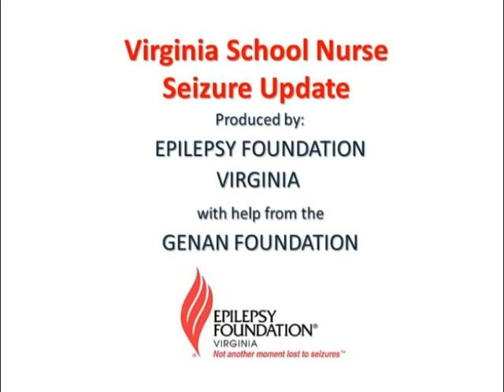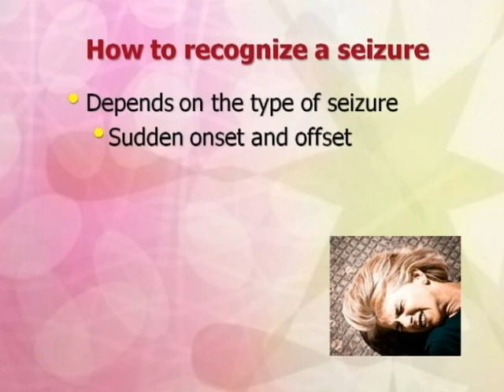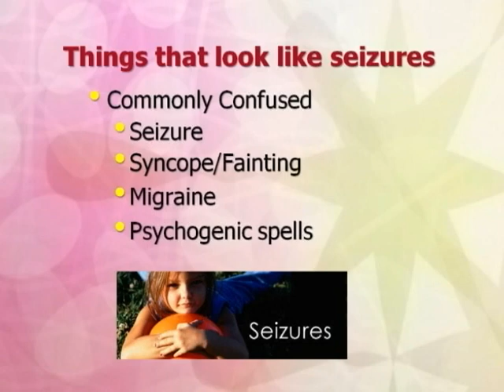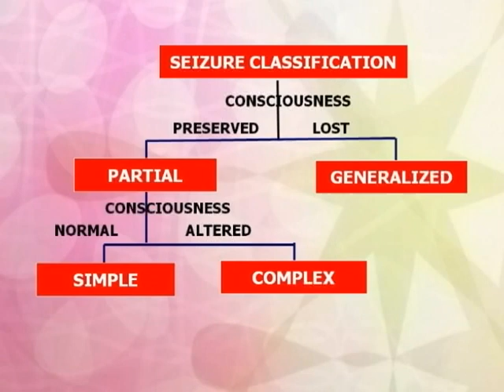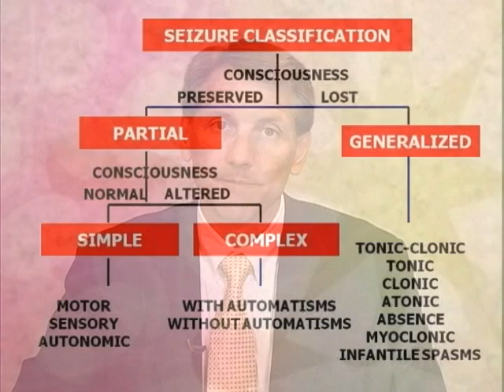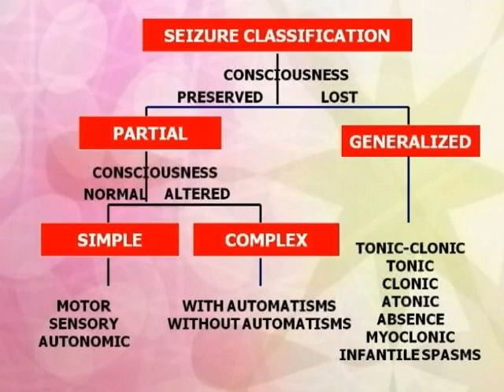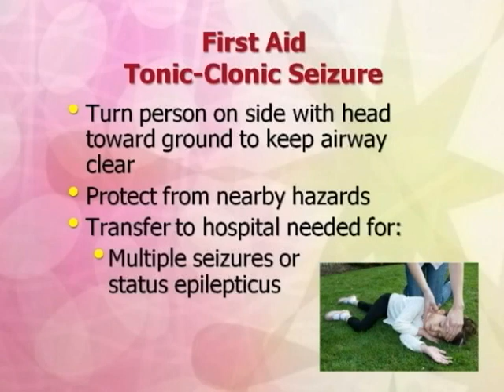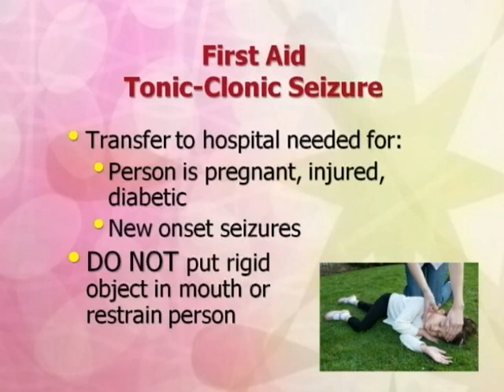School Nurse Seizure Training Video Part 1 EFVA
Part 1 from the Seizure Training video released by the Epilepsy Foundation of Virginia to educate school nurses on the most up to date information about epileptic seizures.